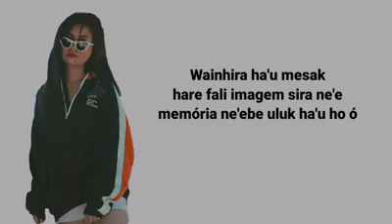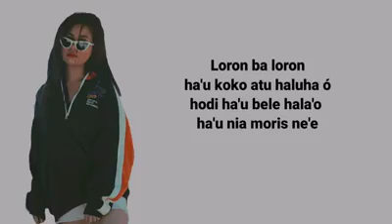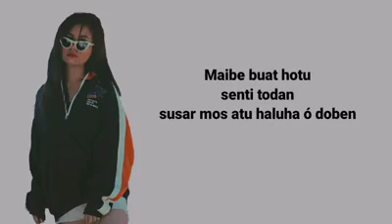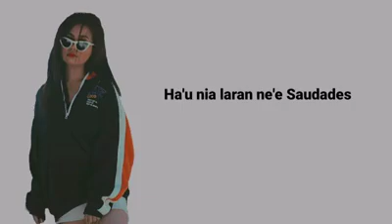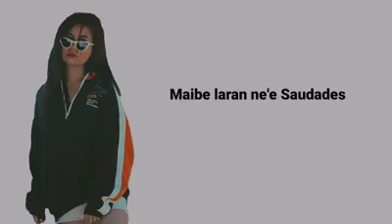Hau hakarak oras nee o iha hau nia sorin...